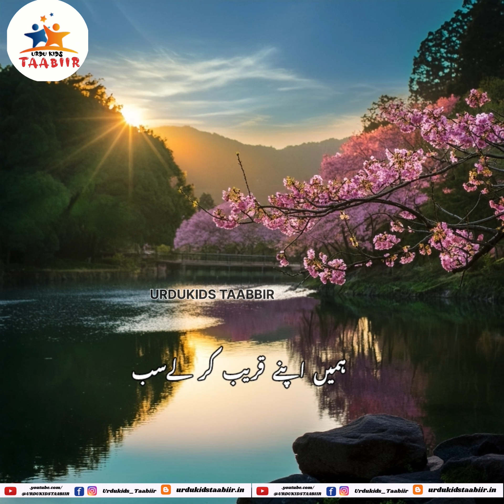Dua/آؤ دعا کو ہاتھ اٹھائیں۔ گیت خدا کے مل کر گائیں۔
list=PLhxqKWFTi884UISnpb7dpSEArXBzvp3

std 7 urdu online class urdu online class 1
7 class urdu 2024